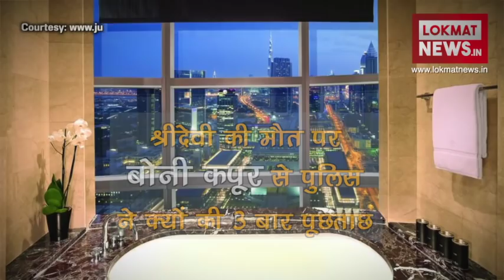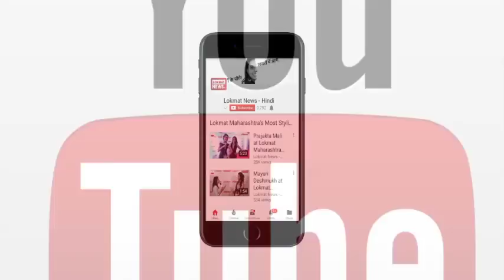Sridevi death mystery : Bollywood actress Sridevi के सिर पर दिखा गहरी चोट का निशान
Sridevi death probe: Deep wound was found on the head of the bollywood actress Sridevi which makes the matter more mysterious. Dubai police is investigating the matter and interrogated veteran actress Sridevi's husband Boney Kapoor for 3 times.